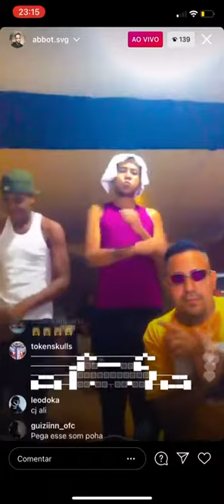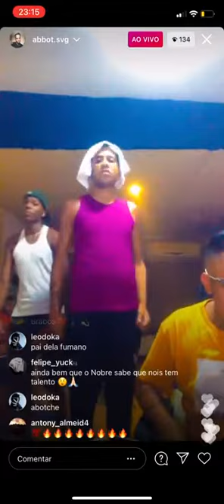ABOOT FT YOUNG NOBRE DÊNIS O PIMENTINHA PRÉVIA